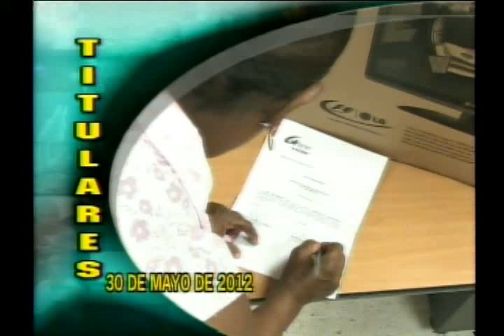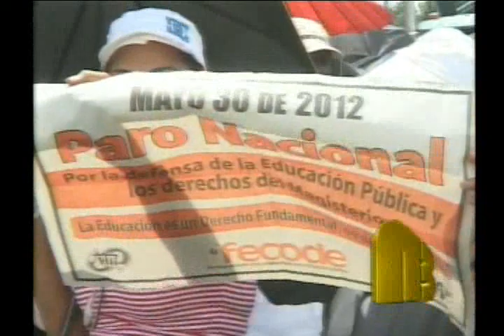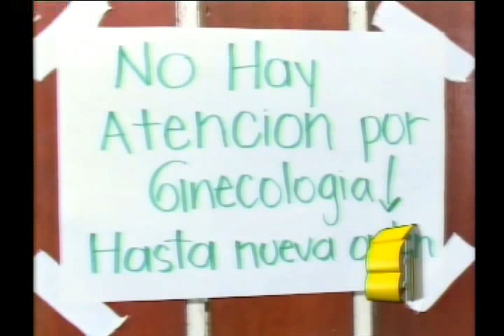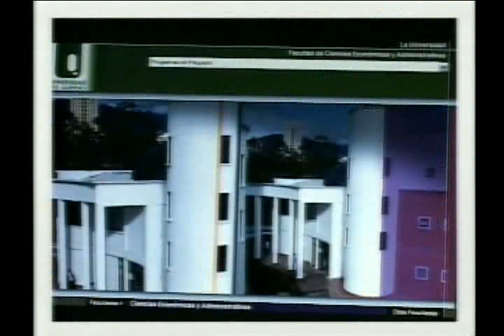Noticiero de Buenaventura del 30 de mayo de 2012 parte 1